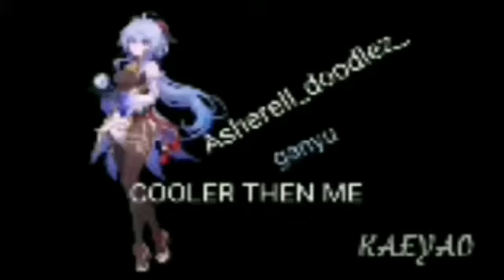Cooler then me || collab //ft.Ganyu, hutao,and Xiao.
K E I Y A O //_